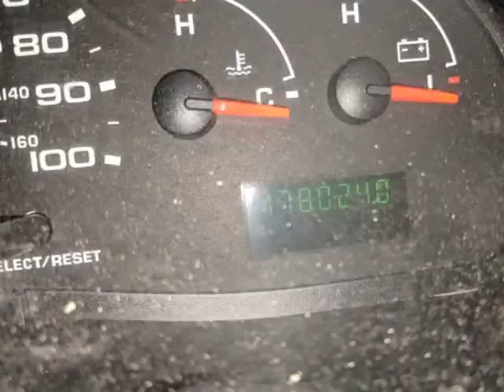2005 Ford Econoline Commercial Cutaway E-350 Super Duty 138" WB DRW (ROME, New York)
Risen Auto
1418 E. DOMINICK ST
ROME